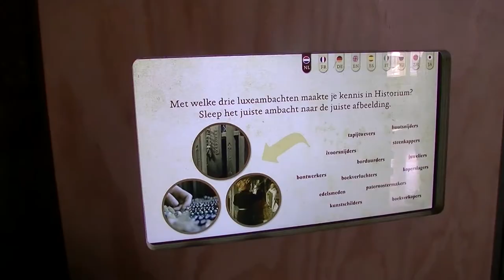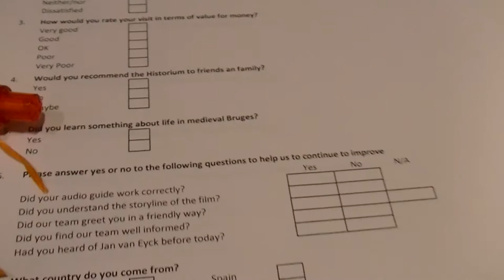UITtesters gaan terug in de tijd in Historium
In het Historium stap je door waarheidsgetrouwe decors waarin film, muziek en speciale effecten versmelten. Op die manier beleef je een spannend liefdesverhaal dat zich afspeelt in 1435.  Je ruikt en voelt hoe het leven toen was en komt meer te weten over de beroemde schilder Jan Van Eyck.

Ben je tussen 12 en 16 jaar? En heb jij zin om filmpjes te maken over culturele activiteiten uit de UIT-agenda? Word dan UITtester en ga samen met Mediaraven op pad in Brugge of Gent!